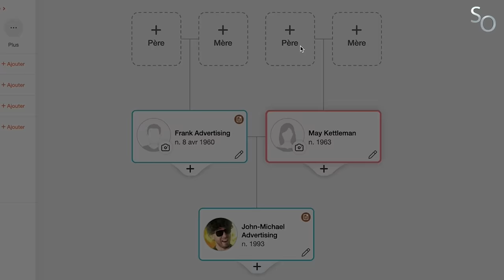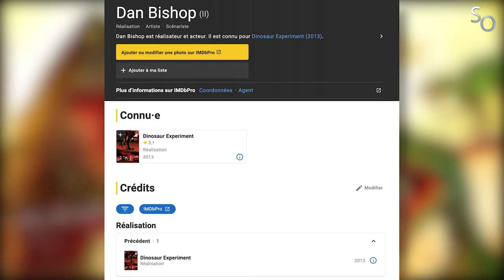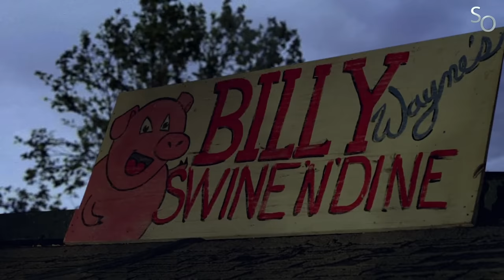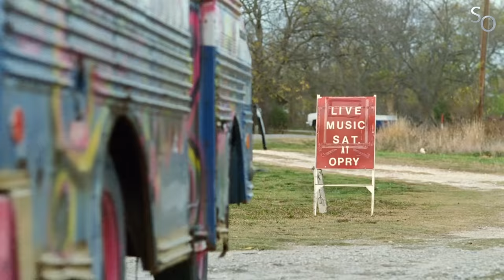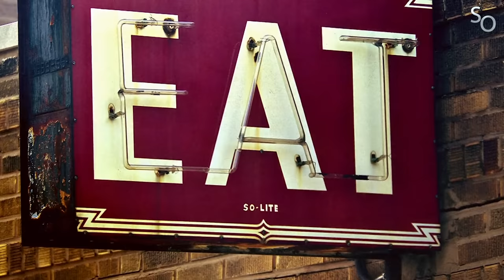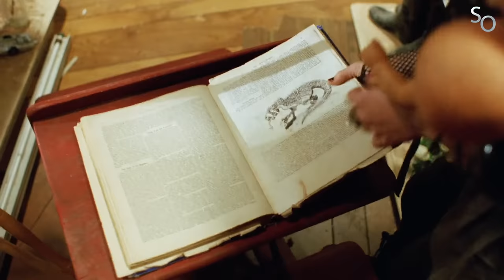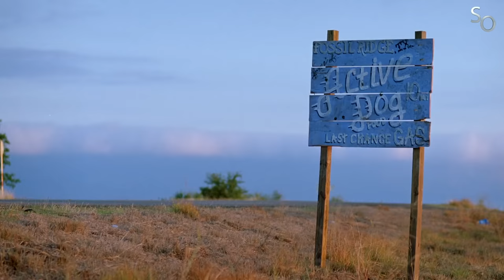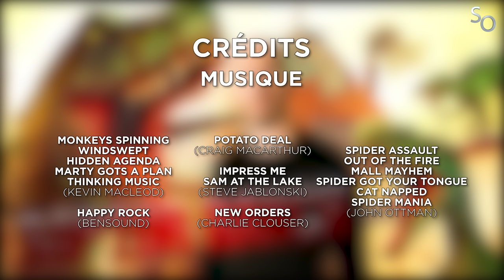Sinistre Étron - Raptor Ranch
Sinistre Étron N°10 - Raptor Ranch

Mon matos (Lien rémunéré)